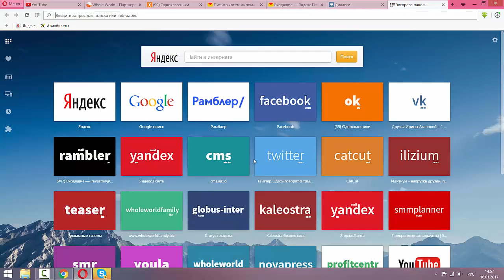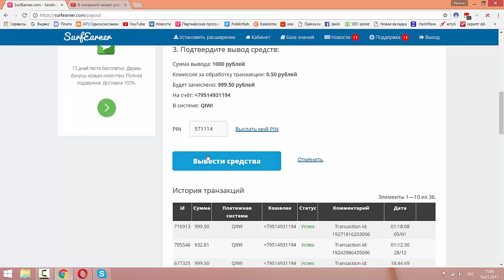Очередной вывод денег из Surfearner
Очередной вывод денег из Surfearner ссылка на регистрацию